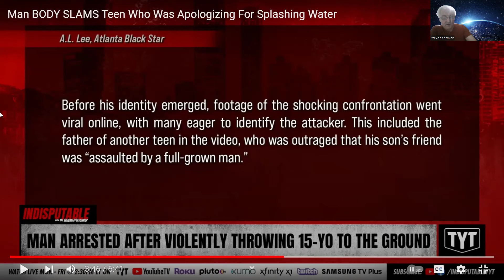Wife's attack Dog goes Too Far (but we can't blame her - lol)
Women use their husbands as attack dogs to other men and boys. They select men for their violence. Yet, when one of these animals go to far, these women are inactive and silent. Because they can't make a stand one way or another. They can't condone their husbands actions without looking bad. And they can't condemn their husbands violence because that is what they want from them